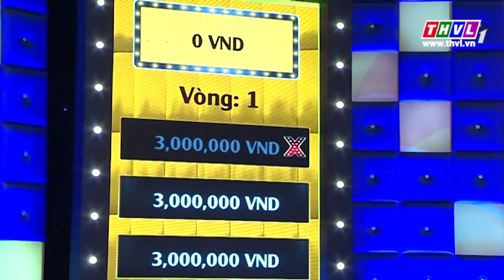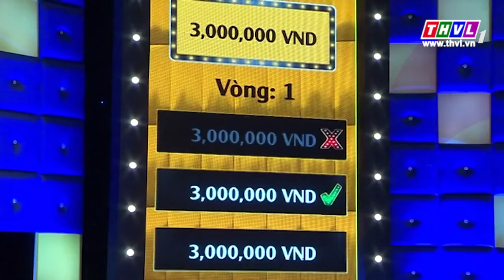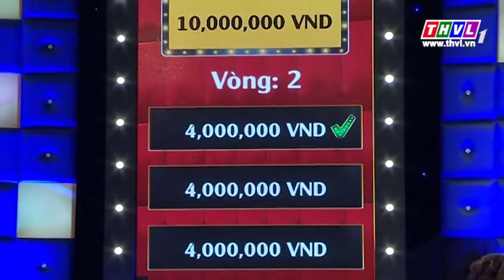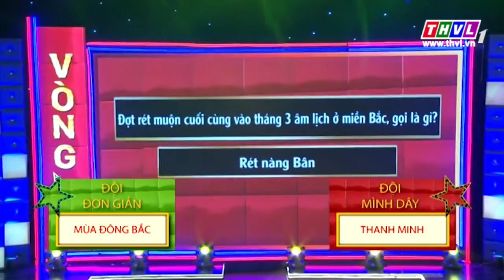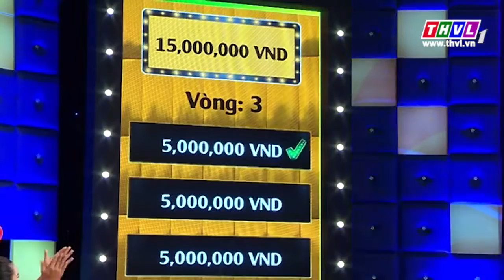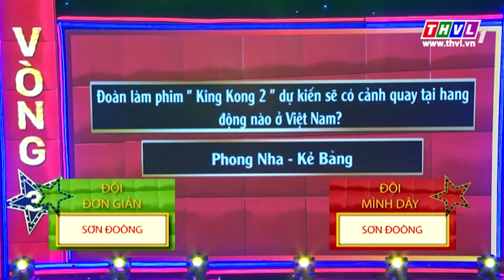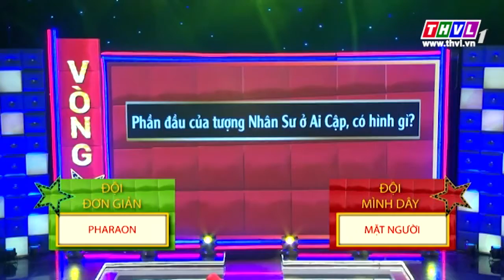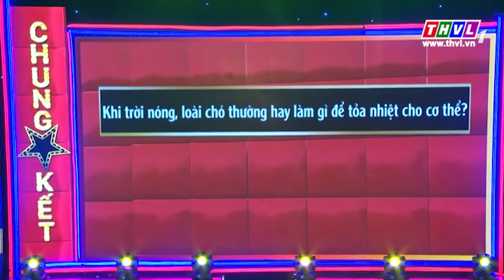THVL l Bức tường bí ẩn – Tập 20: Đỗ Ngọc Phước, Nhật Hạ, Võ Minh Lâm VS Mai Hồ, Đông Anh, Nhật Lâm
Bức tường bí ẩn là phiên bản việt Nam của Wall of fame - gameshow truyền hình ăn khách ở nhiều quốc gia trên thế giới. Tham gia chương trình, người chơi không chỉ được khám phá khả năng kiến thức mà còn có cơ hội tương tác với 12 người nổi tiếng yêu thích.

Với format hoàn mới tại Việt Nam, Bức tường bí ẩn là game show tạo ra sự gắn kết giữa 3 thành viên trong đội người chơi, để có thể giành giải thưởng lên đến 108 triệu  bằng cách trả lời các câu hỏi kiến thức và chọn ra nghệ sĩ xuất hiện trên màn hình có cùng câu trả lời đúng hoặc sai giống họ.

Những khách mời đặc biệt này có thể sẽ gây cho khán giả ngạc nhiên về những điều họ biết và những gì họ không biết. Bạn sẽ không bao giờ đoán trước được họ sẽ trả lời ra sao trước những câu hỏi hóc búa.